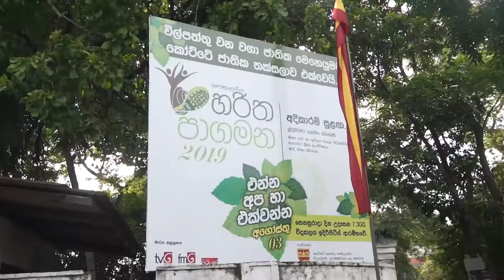Kotte Ananda Shastralaya Walk to support Wilpattu reforestation mission.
With Manusath Derana Nature force, Students, past pupils, Parents and Teachers of Kotte Ananda Shastralaya School organized a Green walk to support Wilpattu reforestation mission. Ananda Satralaya visited the reforestation site and handed over the funds raised from the Green walk and also planted trees at the site.